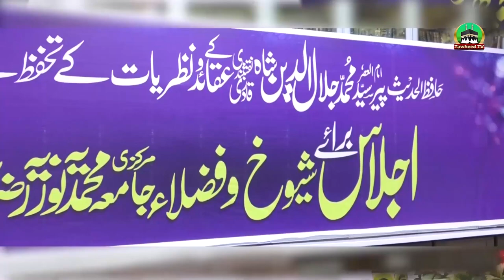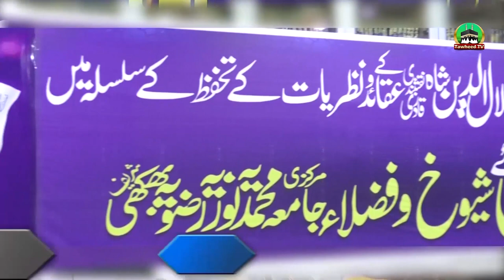Shaikh Ul Hadith Mufti Kareem Bakash Jalali About Dr Ashraf Asif Jalali | Jamia Bhiki Sharif